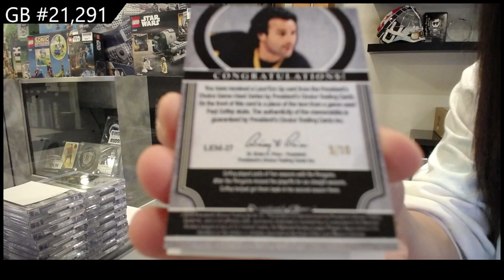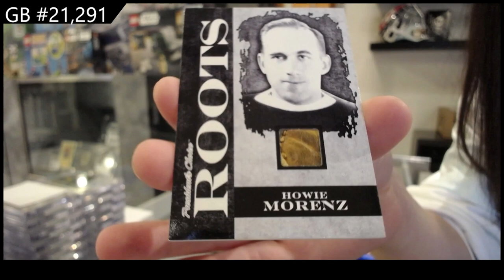2021 Presidents Choice Exclusive Vol 4 Hockey Box Break - CNC GB #21,291